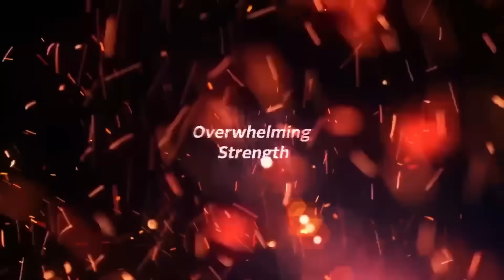DRAGON BALL SPARKING ZERO è IL GIOCO MIGLIORE di SEMPRE? - RECENSIONE con VOTO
La mia recensione personale di Dragon Ball Sparking! Zero ITA dopo averlo completato

*Free space for product collaboration links*